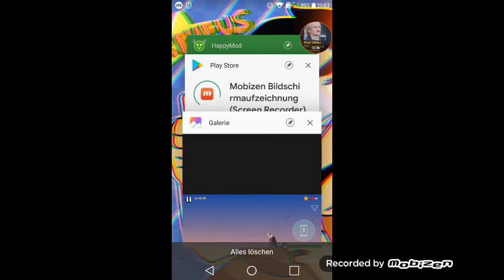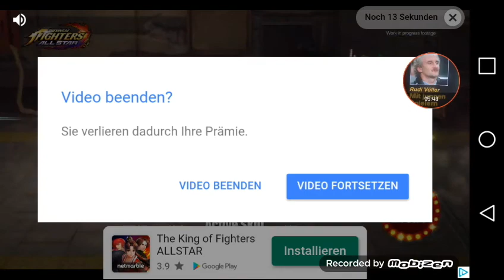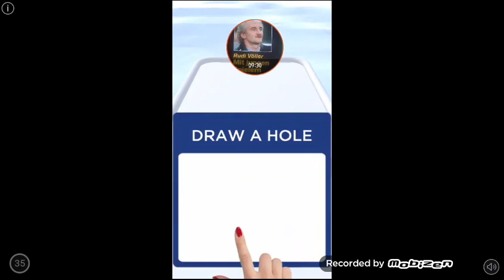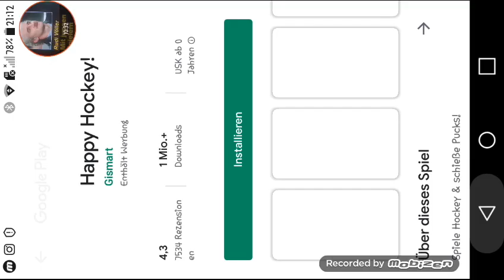Kick the buddy ist SCHEIßE